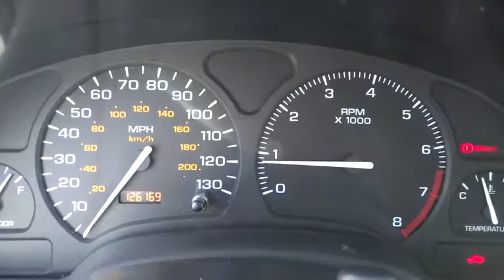2002 Saturn SL Morrow, Atlanta, Stockbridge, McDonough, Newman, GA E6338B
2002 Saturn SL
2002 Saturn SL SL2 Sedan 4D - Stock#: E6338B - VIN#: 1G8ZJ527X2Z151013

6790 Mt. Zion Blvd

Come experience the Vigil Touch and see what sets us apart from the rest. Yes, there really is an Allan Vigil at Allan Vigil Ford Lincoln. Come have a cup of coffee on him in our T-Bird Cafe and take advantage of our free Wi-Fi and private workstation area while you wait. Here at Allan Vigil Ford Lincoln, our customers are our business. If you are looking for a functional vehicle, the 2002 Saturn is definitely one you want to come check out! Come see it now! Financing with approved credit. Must print out and present at dealership upon arrival to receive the special internet price. All pricing subject to modification without notice. Dealer is not responsible for typographical errors. Please verify offer details with a dealer representative prior to sale.